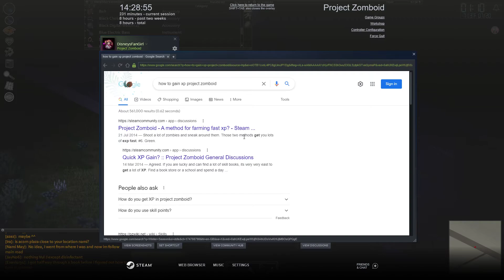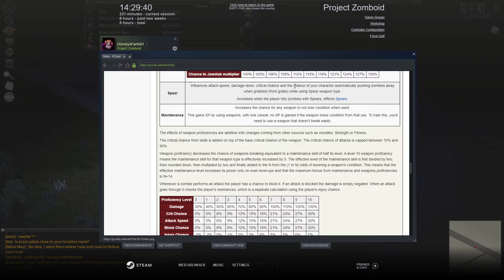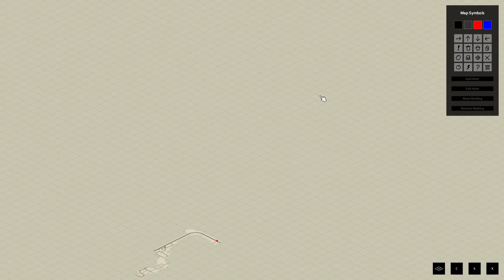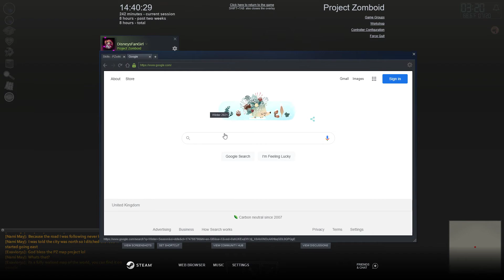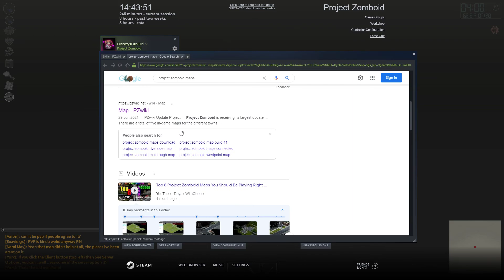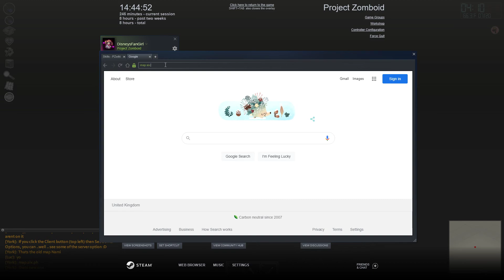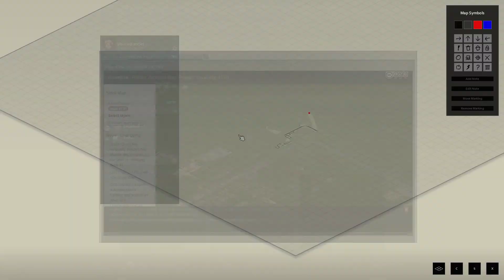Project Zomboid - Solo Adventure Part 2